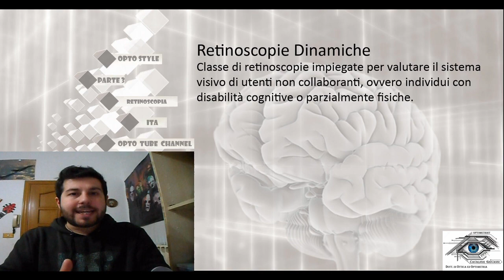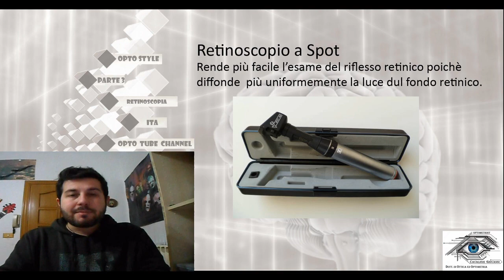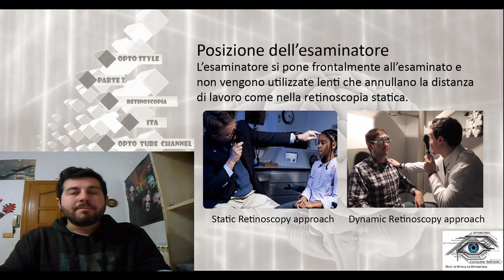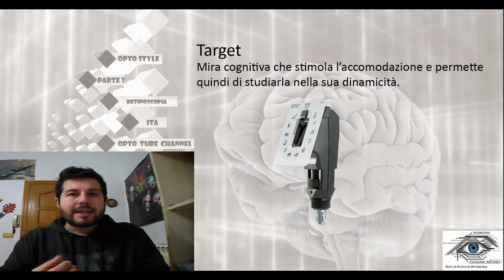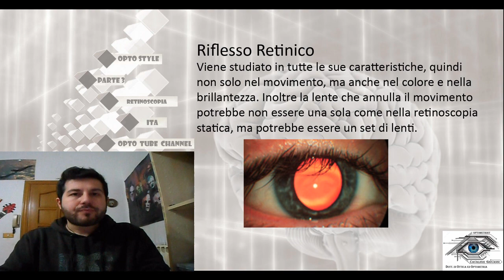Dynamic Retinoscopy [ Sub - ENG ] - Retinoscopy part 3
Dynamic Retinoscopy are very powerfull technique for evaluation of visual system in objective condition, especially when patients cannot colaborate cause they have physical handicaps or cognitive deficit.
This technique are extrimely usefull for every optometrist or visual science doctor. Always ready to play, stay OPTO-STYLE!!! \m/_